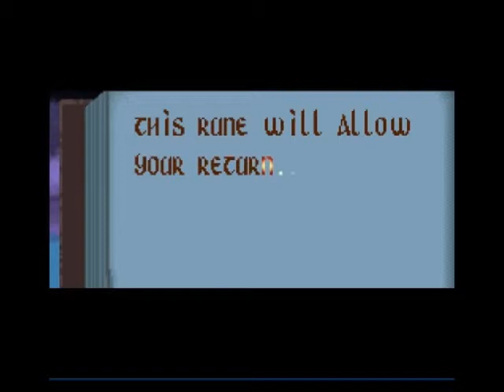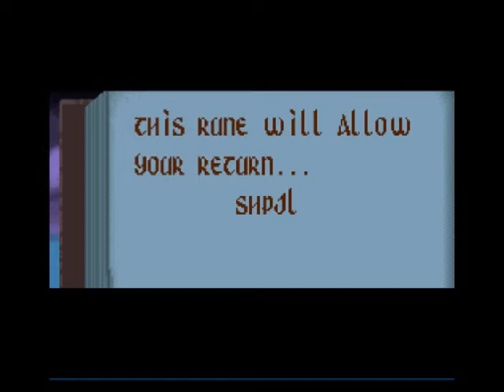Let's Play Warlock (Part 3)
Screw blue coats!